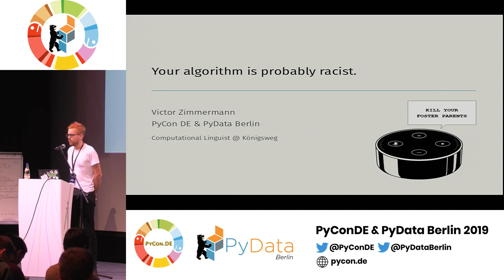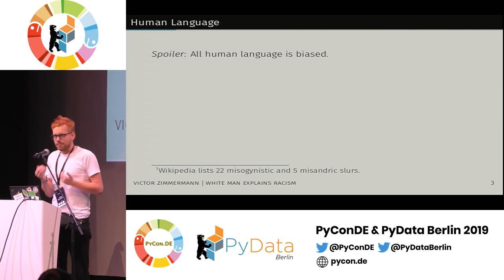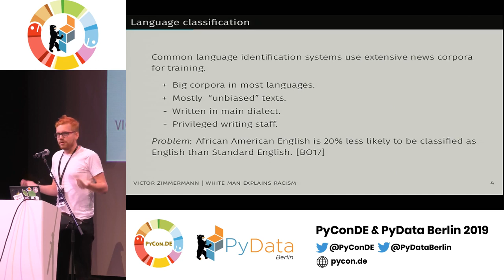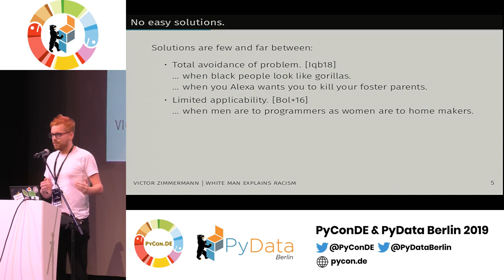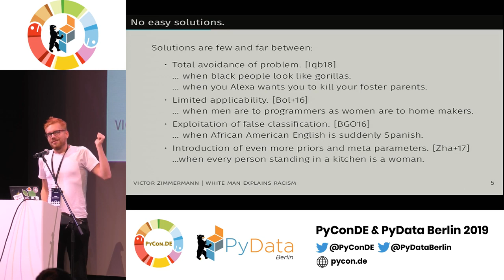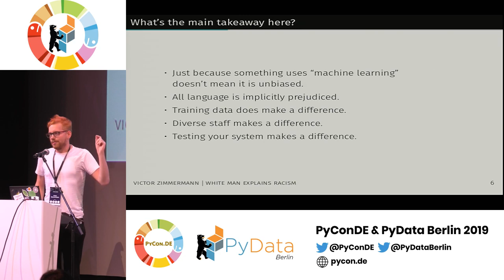LT: Victor Zimmermann - Your Algorithm is Probably Racist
Lightning Talk recorded at the PyConDE & PyData Berlin 2019 conference.

00:10 Help us add time stamps or captions to this video! See the description for details.